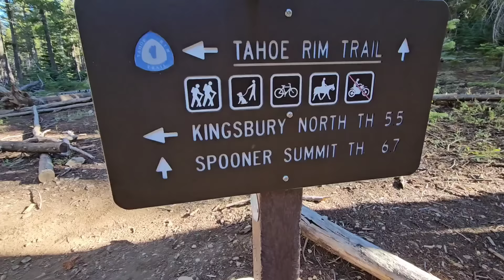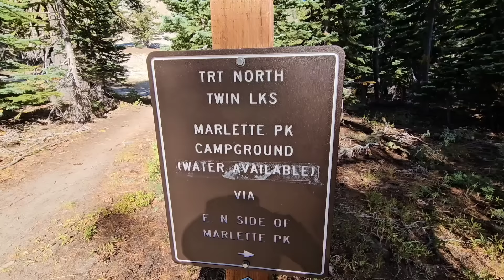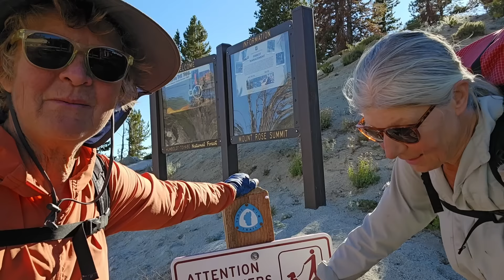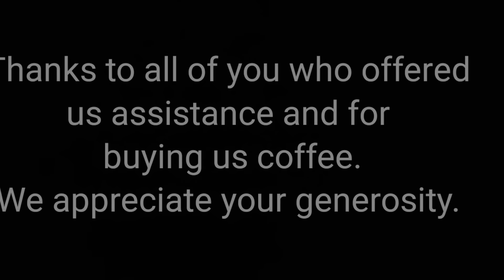Backpacking The Tahoe Rim Trail. The Big Finale.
We complete our Thru Hike of the fabulous Tahoe Rim Trail.